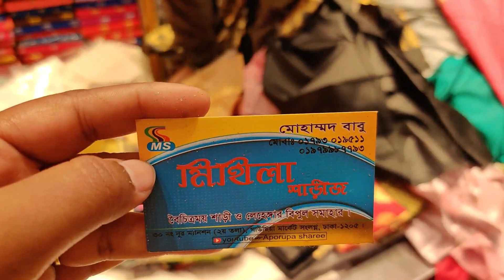কম দামে ডিজাইনার পার্টি কাতান শাড়ি কিনুন/Katan saree collection buy bd.